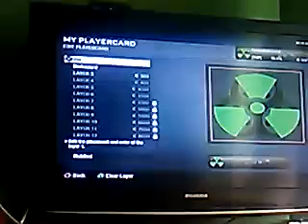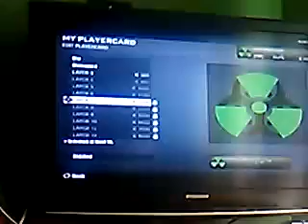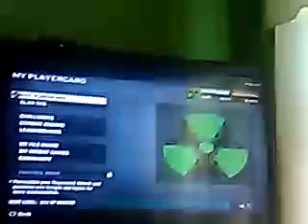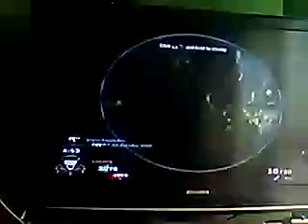Deed I Win?! | Call of Duty Black Ops Online #3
Yoshi 4 President: LIFE the Series

A major question in Competitive games 'Did I Win?'